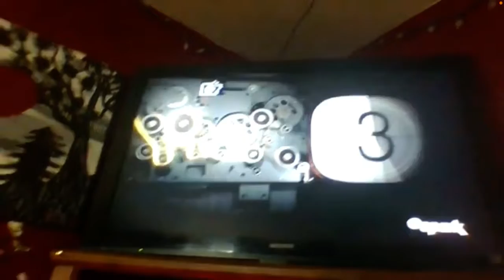Eat, Drink, and Be Married - ABC Spark Intro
no idea why i stop recording before the rating bug disappeared. silly 2021 me!